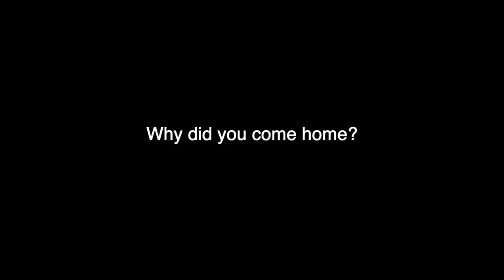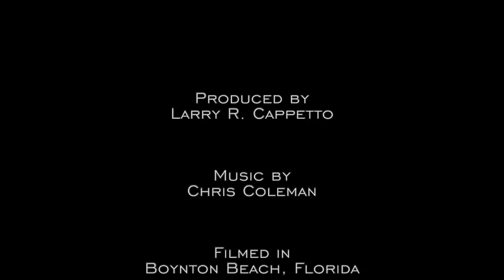Tales from a 19 year old WWII Navy Corpsman, Iwo Jima, 5th Marine Div., what his eyes saw, Doc Emery